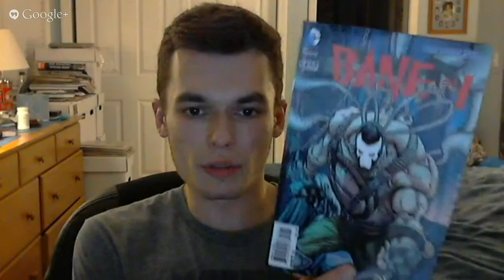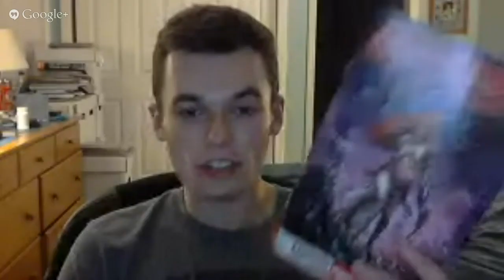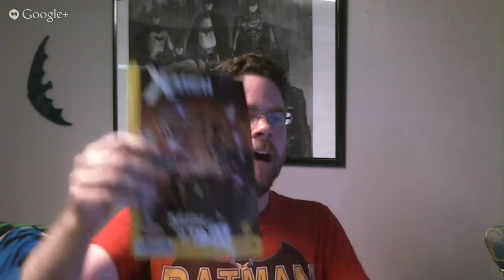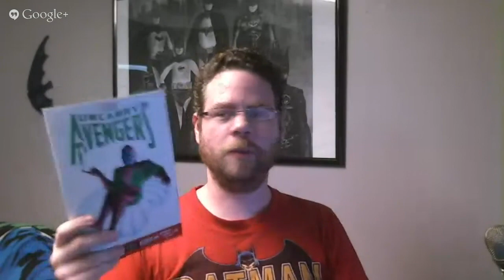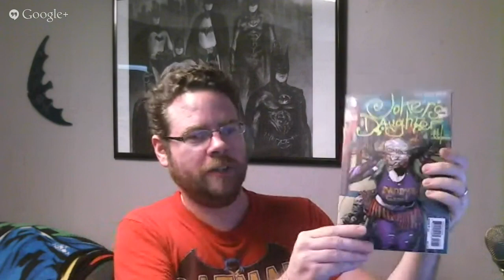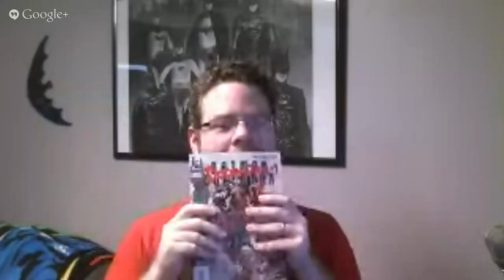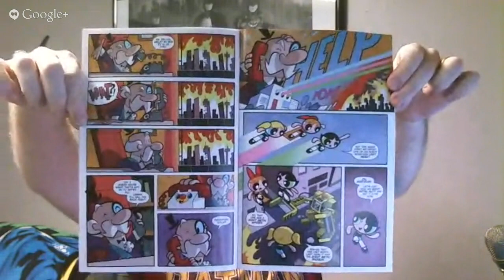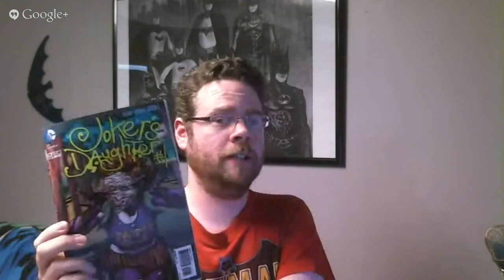The Comic Vault LIVE New Acquisitions 9/26/2013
Timestamps:

(01:43) Bane #1
(10:04) TMNT #26
(19:39) Guardians of the Galaxy #6
(26:19) Ultimate Comics All-New Comics #27
(35:05) Wolverine and the X-Men #36
(44:31) Uncanny Avengers #12
(53:11) Ocean Master #1
(56:21) Sinestro #1
(1:00:41) Joker's Daughter #1
(1:07:09) Man-Bat #1
(1:09:41) Metallo #1
(1:14:11) Parasite #1
(1:16:46) Killer Croc #1
(1:20:17) Doomsday #1
(1:25:17) Scarlet Spider #22
(1:28:29) Powerpuff Girls #1
(1:34:06) Star Wars Legacy #7
(1:38:20) Star Trek #25
(1:44:44) Book of the Week!
(1:45:46) Cover of the Week!
(1:48:37) Open Forum!